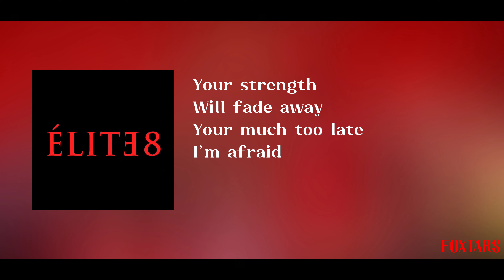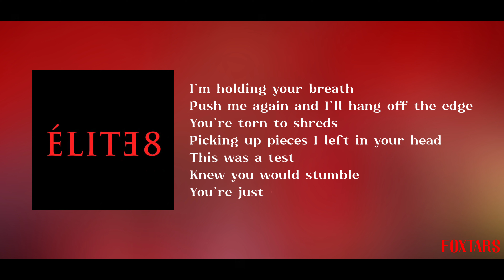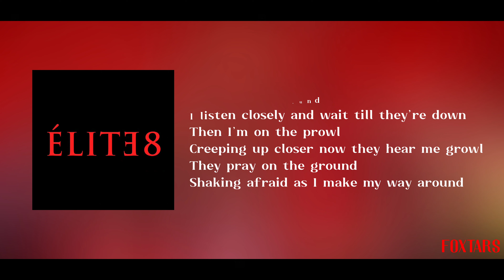Take What's Time - Mia Mormino (LYRIC VIDEO) Trailer | Elite Season 8 OST